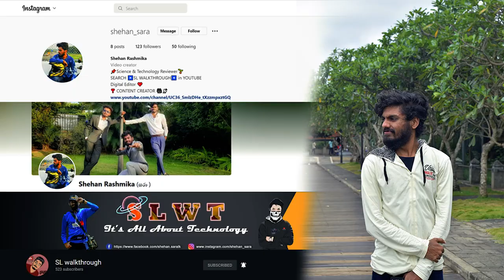දන්සලක් දීලා අපායේ ගියා | Vlog 9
My friends and I gave a Cool Drink Dansalak (Sisil pan) and went to a lot of Dansal. After that we vent to papaya (Hell) and watched some Vesak lanterns and went home

I am really sorry for the video quality. All this video is shot by a Samsung Galaxy M31 (1080p /30fps). I am hoping to upgrade my camera asap (Still collecting money).

Inspired by Days of Dilshan

 / daysofdilshan